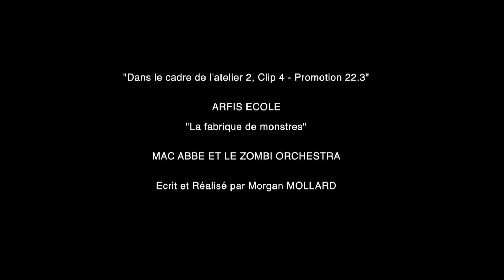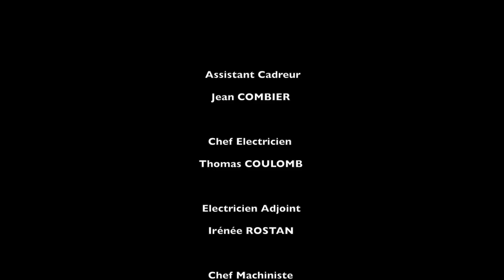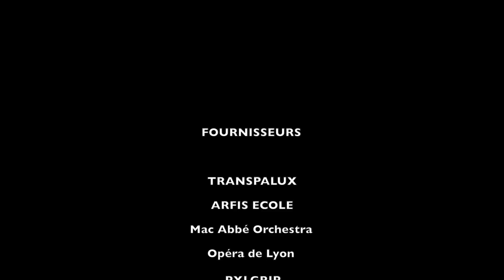Mac Abbe Orchestra - La fabrique des monstres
Entre le gore et la série Carnivale.